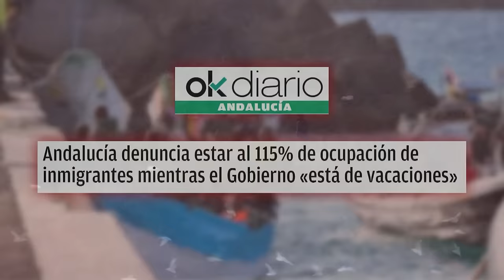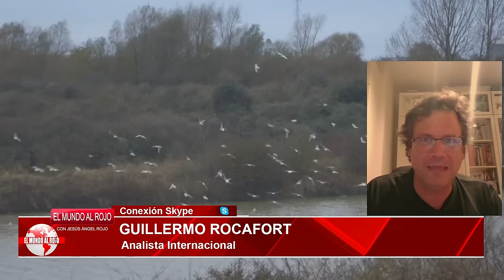🔴El hermano de Sánchez a un paso de prisión: La juez pide las 5 últimas declaraciones de la renta🔴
¡Última hora! El hermano de Sánchez está a punto de ir a prisión. La juez solicita las 5 últimas declaraciones de la renta. Mantente informado con Distritotv.